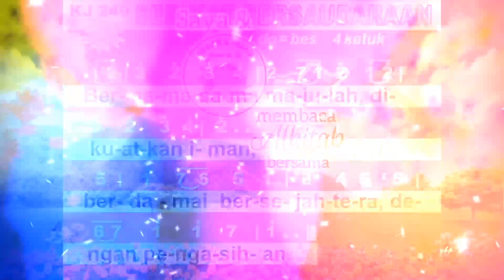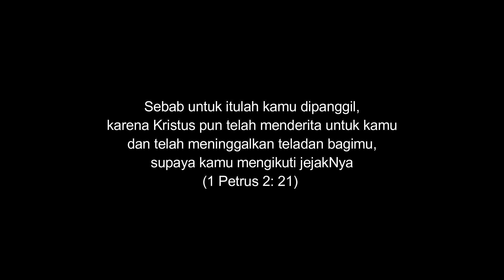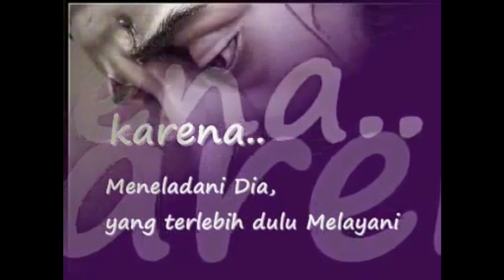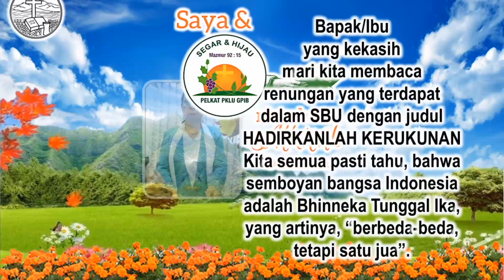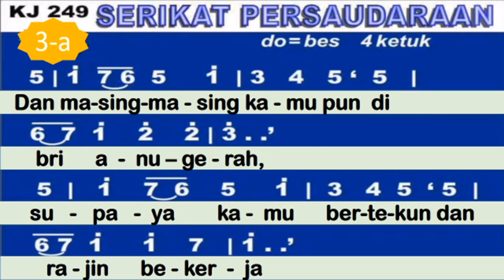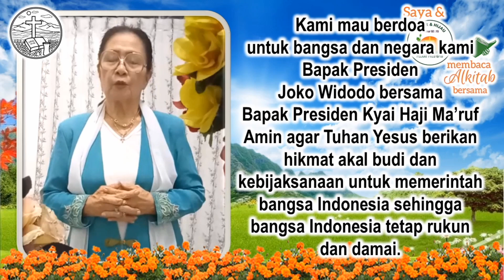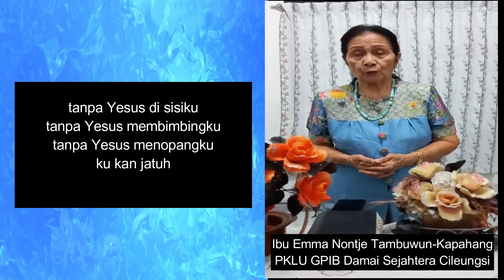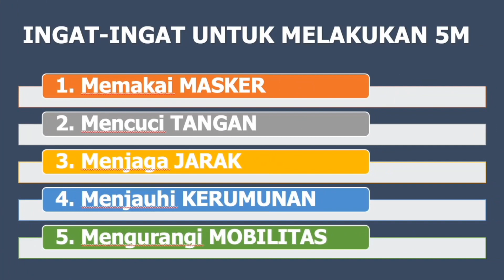Saya & PKLU GPIB membaca Alkitab bersama, Senin Pagi, 8 November 2021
Koreksi:
Mohon maaf ada kesalahan ketikan di doa syafaat, seharusnya Bapak "Wakil" Presiden Kyai Haji Ma'ruf Amin. Mohon maaf atas ketidaknyamanan ini. Terimakasih. Tuhan Yesus memberkati

Pembaca SPMAB  & Puji-pujian:
Ibu Emma Nontje Tambuwun Kapahang, GPIB Damai sejahtera Cileungsi Jabar 2